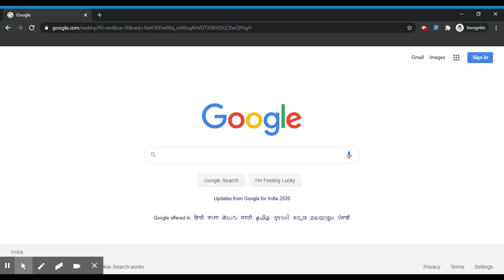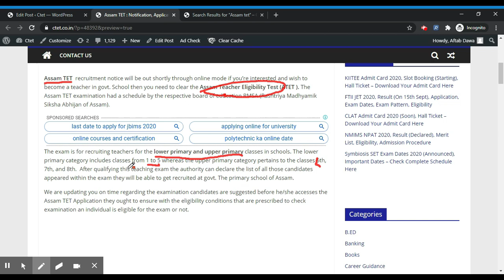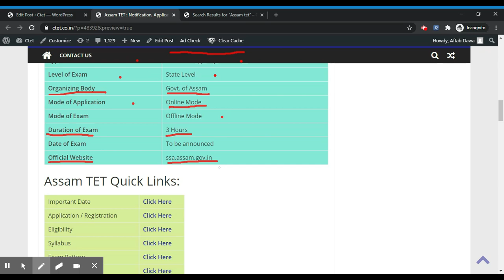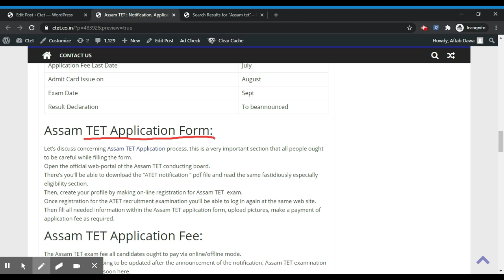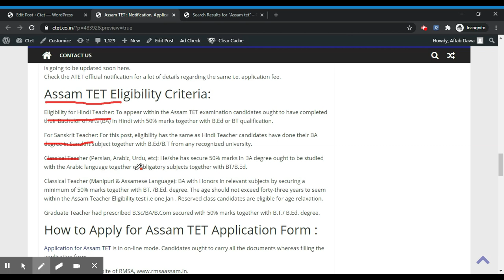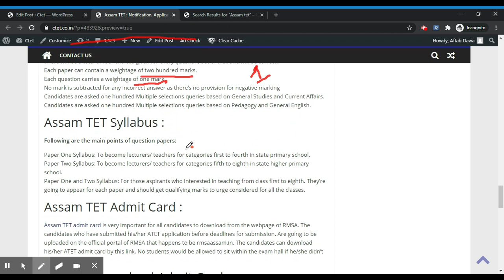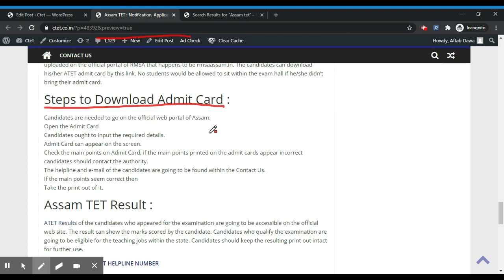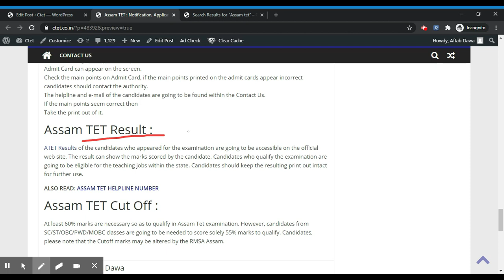Assam TET 2021 - A TET, Notification, Dates, Application, Eligibility, Admit Card, Pattern